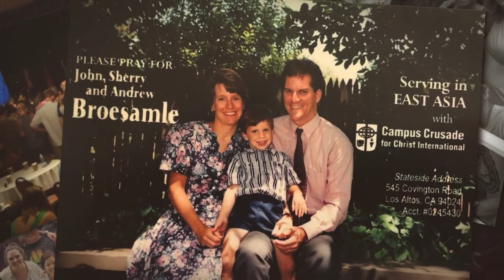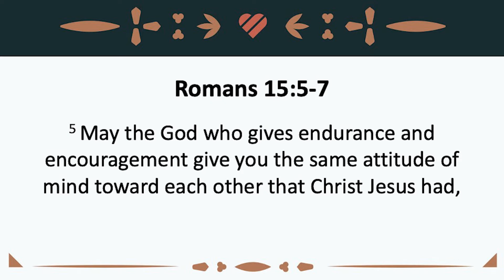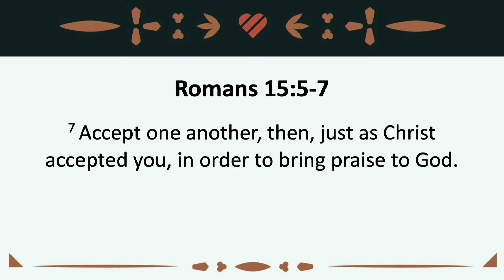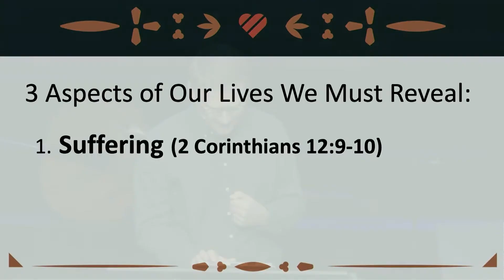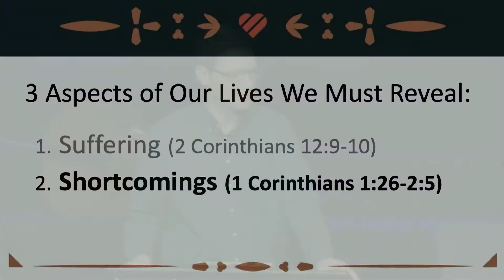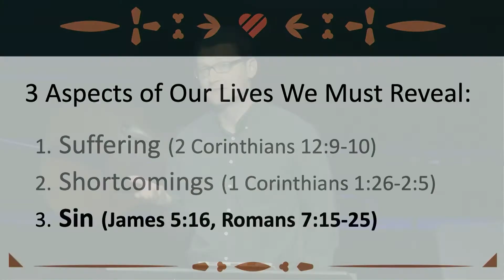The Toughest One-Another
Acceptance. If we're honest, we all need it. We need to be seen, wanted, and included as part of the group. To our astonishment, God Himself, through Christ, has fully accepted us. Even when we deserved rejection, Christ paid for our sin, bore our exile, and brought us home. And now, He instructs us to accept one another as we have been accepted by Him. While that sounds marvelous, there is a catch. Acceptance requires something of us, and many of us are too nervous to step out into it. This week, we'll look at both the gift and the cost of acceptance, and find without the cost, we can never have the gift.

New to BCC, click here to let us know how we can help you.

Looking to server at BCC, click here to let us know

Every Friday Pastor Dan responds to sermon questions at this